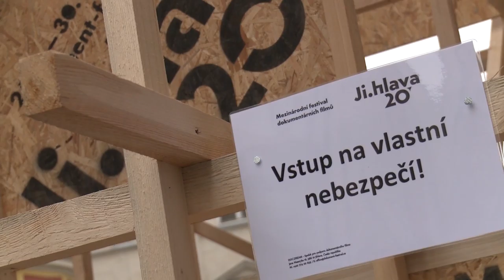Festivalová minuta: den třetí / Festival minute: third day / 10:05 / Gertjan Zuilhof